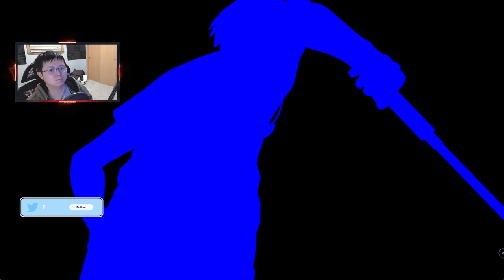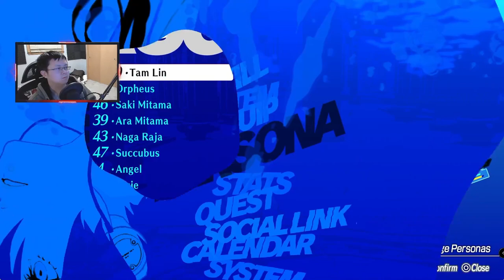Let's Play Persona 3 Reload - Merciless| Part 22 - Tartarus Runs Floor 145 - 169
Welcome, this is my let's play of Persona 3 Reload on the merciless difficulty! A Remake of the original Persona 3 on the PlayStation 2. This will be a long playthrough from my live stream where I will experience the full game for the first time. I am a veteran in the Persona series where my first entry was Persona 4 then to Persona 5, therefore I will be playing the merciless difficulty to challenge myself so come enjoy my suffering of the Persona 3 Reload.

🎮GAME INFO:
Name: Star Ocean : Persona 3 Reload
Genre: JRPG, Adventure, Strategy, Anime
Platforms: Switch, PlayStation 4/5, PC, Xbox One/S/X, Xbox Cloud Gaming
Developer: Atlus, P Studio
Publisher: Atlus, Sega
Release: February 2, 2024

👍LIKE if you want to see more!
👉HELP me reach my goal by joining the channel!! . 18% 9/50

Stream Date: November 2, 2023

About Me:
Here on KazeKain's Youtube Channel, You will find a variety Let's Play/ Playthrough of new and old games. I will also be narrating when there isn't any voiceover because I want to improve my speech and break out of my introvert. So what better way to improve than watch me embarrass myself by reading out loud. So come watch my Let's Play of all kinds of games.
 Timestamps:
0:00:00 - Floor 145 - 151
0:38:16 - Floor 151 Boss
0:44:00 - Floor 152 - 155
0:58:51 - Floor 156 Boss
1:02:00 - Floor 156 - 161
1:40:44 - Floor Boss
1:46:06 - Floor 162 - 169